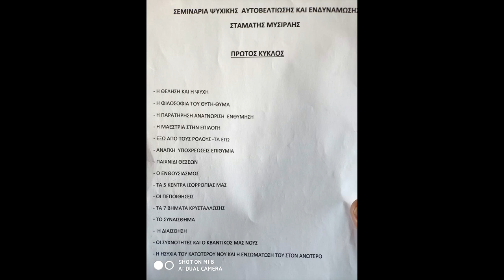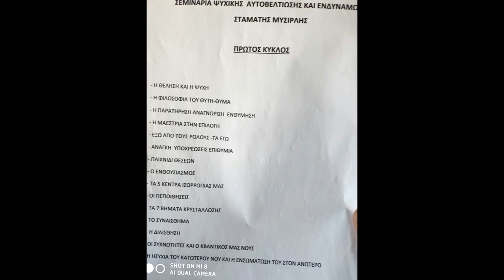Η ΔΡΑΣΗ ΣΟΥ ΝΑ ΕΧΕΙ ΚΑΤΕΥΘΥΝΣΗ ΠΡΟΣ ΤΟΝ ΙΔΑΝΙΚΟ ΕΑΥΤΟ ΣΟΥ ~ STAMATIS MISSIRLIS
ΣΕ ΑΥΤΟ ΤΟ ΒΙΝΤΕΟ ΔΙΝΟΥΜΕ ΜΙΑ ΠΛΗΡΟΦΟΡΙΑ ΣΧΕΤΙΚΑ ΜΕ ΤΗΝ ΠΡΑΚΤΙΚΗ ΕΞΑΣΚΗΣΗ ΤΩΝ ΘΕΩΡΙΩΝ ΚΑΙ ΤΩΝ "ΠΙΣΤΕΥΩ" ΠΟΥ ΕΧΕΙ  Ο ΚΑΘΕΝΑΣ ΜΑΣ ΓΙΑ ΤΗΝ ΕΣΩΤΕΡΙΚΗ ΤΟΥ ΕΠΙΤΥΧΙΑ ΚΑΙ ΣΥΝΕΠΩΣ ΚΑΙ ΤΗΝ ΕΞΩΤΕΡΙΚΗ.

Υποστηρίζουμε την ιδέα της ελεύθερης  επιλογής να αποφασίσετε εάν σας φάνηκε χρήσιμο αυτό το βίντεο!
Αντιθέτως με τα μεγάλα κερδοσκοπικά κανάλια , δεν θα χρησιμοποιήσουμε τα χρήματα σας για "συστημικούς"  σκοπούς, αλλά για να δημιουργήσουμε και να διατηρήσουμε την εργασία μας με κατεύθυνση την προετοιμασία της ανθρωπότητας για την μεταβατική της συνειδησιακή εποχή !

ΕΣΩΤΕΡΙΣΜΟΣ ΑΛΗΘΕΙΑ ΤΩΡΑ ΧΡΟΝΟΣ ΣΤΑΜΑΤΗΣ ΜΥΣΙΡΛΗΣ ΖΩΗ ΠΡΟΒΛΗΜΑ ΘΕΡΑΠΕΙΑ ΚΟΣΜΟΣ ΣΥΜΠΑΝ ΠΟΛΙΚΟΤΗΤΑ ΤΟ ΕΓΩ ΣΥΝΕΙΔΗΣΗ ΚΕΝΤΡΟ ΚΥΚΛΟΣ ΔΙΑΚΡΙΣΗ ΕΠΙΠΕΔΑ ΠΕΔΙΑ ΕΚΔΗΛΩΣΗ ΑΥΤΟΓΝΩΣΙΑ ΟΛΙΚΟΣ ΕΑΥΤΟΣ ΑΝΩΤΕΡΟΣ ΕΑΥΤΟΣ ΑΝΩΤΕΡΟΣ ΝΟΥΣ ΚΑΤΩΤΕΡΟΣ ΝΟΥΣ ΦΩΤΙΣΗ ΑΝΑΒΑΘΜΙΣΗ ΨΥΧΗ ΥΠΕΡΨΥΧΗ ΠΝΕΥΜΑ ΘΑΝΑΤΟΣ ΤΟ ΕΙΝΑΙ ΔΙΑΣΤΑΣΕΙΣ ΠΥΚΝΟΤΗΤΕΣ ΠΑΡΑΛΛΗΛΑ ΣΥΜΠΑΝΤΑ ΠΑΡΑΛΛΗΛΕΣ ΠΡΑΓΜΑΤΙΚΟΤΗΤΕΣ ΚΒΑΝΤΙΚΗ ΣΥΝΕΙΔΗΣΗ ΕΥΤΥΧΙΑ ΕΙΡΗΝΗ ΥΠΟΣΥΝΕΙΔΗΤΟ ΣΥΝΕΙΔΗΤΟ ΑΣΥΝΕΙΔΗΤΟ ΗΛΙΑΚΟ ΣΥΣΤΗΜΑ ΕΞΩΓΗΙΝΟΙ ΨΥΧΟΛΟΓΙΑ ΤΣΑΚΡΑ ΨΥΧΟΛΟΓΙΑ ΤΣΑΚΡΑ ΘΕΟΣ ΦΩΣ ΔΙΑΛΟΓΙΣΜΟΣ ΑΥΘΕΝΤΙΚΟΤΗΤΑ ΠΟΛΙΚΟΤΗΤΑ ΔΥΑΔΙΚΟΤΗΤΑ ΦΙΛΟΣΟΦΙΑ ΕΠΙΣΤΗΜΗ ΘΡΗΣΚΕΙΑ ΧΡΟΝΟΣ ΘΕΩΡΙΑ ΠΡΑΚΤΙΚΗ ΣΕΜΙΝΑΡΙΑ ΘΕΡΑΠΕΙΑ ΔΙΔΑΣΚΑΛΙΑ ΜΑΘΗΤΗΣ ΔΑΣΚΑΛΟΣ ΕΘΕΛΟΝΤΙΣΜΟΣ ΕΛΕΥΘΕΡΙΑ ΓΝΩΜΗ ΜΟΙΡΑ ΑΣΤΡΑ ΠΛΑΝΗΤΕΣ ΧΩΡΟΧΡΟΝΟΣ ΧΡΟΝΟΧΩΡΟΣ ΑΝΘΡΩΠΟΣ ΠΥΚΝΟΤΗΤΑ ΚΟΣΜΟΣ ΚΑΜΠΑΛΑ ΓΝΩΣΤΙΚΙΣΜΟΣ ΠΛΗΡΟΦΟΡΙΑ ΜΥΣΤΗΡΙΑ ΧΡΙΣΤΟΣ ΒΟΥΔΑΣ ΗΛΙΑΚΗ ΜΥΗΣΗ ΑΓΑΠΗ ΑΝΑΛΥΣΗ ΕΘΙΣΜΟΣ ΕΝΩΣΗ ΑΓΑΠΗ ΟΜΟΙΚΡΑΔΑΣΜΟΣ ΣΥΧΡΟΝΙΣΤΙΚΟΤΗΤΑ ΣΥΓΧΡΟΝΙΣΜΟΣ ΣΟΦΙΑΕΓΡΗΓΟΡΟΤΑ ΑΞΙΕΣ ΜΑΝΤΕΛΑ MANDELA EFFECT CERN STAMATIS MISSIRLIS ΑΝΝΟΥΝΑΚΙ ΡΕΠΤΙΛΙΑΝ ΧΡΗΣΗ ΠΡΟΣΕΓΓΙΣΗΕΡΓΑΛΕΙΟ ΜΑΘΗΤΕΙΑΣ

ΕΣΩΤΕΡΙΣΜΟΣ ΑΛΗΘΕΙΑ ΤΩΡΑ ΧΡΟΝΟΣ ΣΤΑΜΑΤΗΣ ΜΥΣΙΡΛΗΣ ΖΩΗ ΠΡΟΒΛΗΜΑ ΘΕΡΑΠΕΙΑ ΚΟΣΜΟΣ ΣΥΜΠΑΝ ΠΟΛΙΚΟΤΗΤΑ ΤΟ ΕΓΩ ΣΥΝΕΙΔΗΣΗ ΚΕΝΤΡΟ ΚΥΚΛΟΣ ΔΙΑΚΡΙΣΗ ΕΠΙΠΕΔΑ ΠΕΔΙΑ ΕΚΔΗΛΩΣΗ ΑΥΤΟΓΝΩΣΙΑ ΟΛΙΚΟΣ ΕΑΥΤΟΣ ΑΝΩΤΕΡΟΣ ΕΑΥΤΟΣ ΑΝΩΤΕΡΟΣ ΝΟΥΣ ΚΑΤΩΤΕΡΟΣ ΝΟΥΣ ΦΩΤΙΣΗ ΑΝΑΒΑΘΜΙΣΗ ΨΥΧΗ ΥΠΕΡΨΥΧΗ ΠΝΕΥΜΑ ΘΑΝΑΤΟΣ ΤΟ ΕΙΝΑΙ ΔΙΑΣΤΑΣΕΙΣ ΠΥΚΝΟΤΗΤΕΣ ΠΑΡΑΛΛΗΛΑ ΣΥΜΠΑΝΤΑ ΠΑΡΑΛΛΗΛΕΣ ΠΡΑΓΜΑΤΙΚΟΤΗΤΕΣ ΚΒΑΝΤΙΚΗ ΣΥΝΕΙΔΗΣΗ ΕΥΤΥΧΙΑ ΕΙΡΗΝΗ ΥΠΟΣΥΝΕΙΔΗΤΟ ΣΥΝΕΙΔΗΤΟ ΑΣΥΝΕΙΔΗΤΟ ΗΛΙΑΚΟ ΣΥΣΤΗΜΑ ΕΞΩΓΗΙΝΟΙ ΨΥΧΟΛΟΓΙΑ ΤΣΑΚΡΑ ΨΥΧΟΛΟΓΙΑ ΤΣΑΚΡΑ ΘΕΟΣ ΦΩΣ ΔΙΑΛΟΓΙΣΜΟΣ ΑΥΘΕΝΤΙΚΟΤΗΤΑ ΠΟΛΙΚΟΤΗΤΑ ΔΥΑΔΙΚΟΤΗΤΑ ΦΙΛΟΣΟΦΙΑ ΕΠΙΣΤΗΜΗ ΘΡΗΣΚΕΙΑ ΧΡΟΝΟΣ ΘΕΩΡΙΑ ΠΡΑΚΤΙΚΗ ΣΕΜΙΝΑΡΙΑ ΘΕΡΑΠΕΙΑ ΔΙΔΑΣΚΑΛΙΑ ΜΑΘΗΤΗΣ ΔΑΣΚΑΛΟΣ ΕΘΕΛΟΝΤΙΣΜΟΣ ΕΛΕΥΘΕΡΙΑ ΓΝΩΜΗ ΜΟΙΡΑ ΑΣΤΡΑ ΠΛΑΝΗΤΕΣ ΧΩΡΟΧΡΟΝΟΣ ΧΡΟΝΟΧΩΡΟΣ ΑΝΘΡΩΠΟΣ ΠΥΚΝΟΤΗΤΑ ΚΟΣΜΟΣ ΚΑΜΠΑΛΑ ΓΝΩΣΤΙΚΙΣΜΟΣ ΠΛΗΡΟΦΟΡΙΑ ΜΥΣΤΗΡΙΑ ΧΡΙΣΤΟΣ ΒΟΥΔΑΣ ΗΛΙΑΚΗ ΜΥΗΣΗ ΑΓΑΠΗ ΑΝΑΛΥΣΗ ΕΘΙΣΜΟΣ ΕΝΩΣΗ ΑΓΑΠΗ ΟΜΟΙΚΡΑΔΑΣΜΟΣ ΣΥΧΡΟΝΙΣΤΙΚΟΤΗΤΑ ΣΥΓΧΡΟΝΙΣΜΟΣ ΣΟΦΙΑΕΓΡΗΓΟΡΟΤΑ ΑΞΙΕΣ ΜΑΝΤΕΛΑ MANDELA EFFECT CERN STAMATIS MISSIRLIS ΑΝΝΟΥΝΑΚΙ ΡΕΠΤΙΛΙΑΝ ΧΡΗΣΗ ΠΡΟΣΕΓΓΙΣΗΕΡΓΑΛΕΙΟ ΜΑΘΗΤΕΙΑΣ ΦΥΣΗ ΜΗΧΑΝΙΚΗ ΨΥΧΟΛΟΓΙΑ  ΕΝΕΡΓΕΙΑΚΑ ΜΠΛΟΚΑΡΙΣΜΑΤΑ ΕΞΑΝΤΛΗΣΗ ΟΝΤΑ ΑΡΝΗΤΙΚΑ